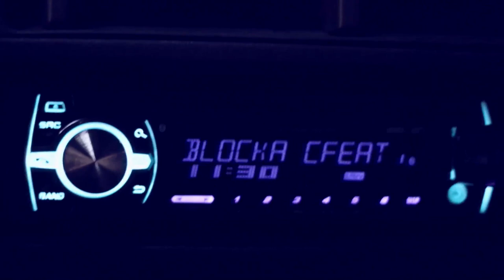SKUNK NATION: IMPORT TUNER NIGHT (Official PROMO Video)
Skunk Nation:Import Tuner Night - Uniting The Streets
July 6, 2013 @ The National Stadium
Time: 9pm-2am
Admission: $1,000 ladies free before 10pm

***The Ultimate Car Party Experience with over 300 of Jamaica's STINKEST Machines***
* Special Guest Appearance by Honda Day Promoter Javier Ortega from the US
* Crowning of Miss Skunk Nation 2013